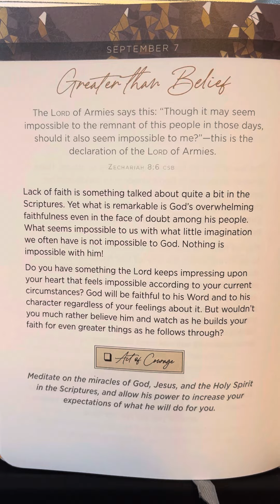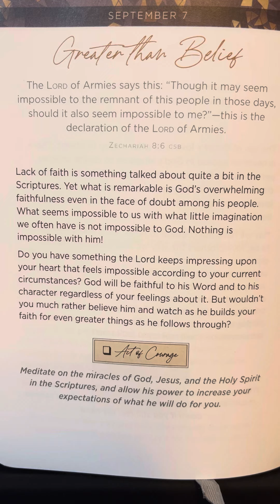September 7 - 365 Days Of Courage